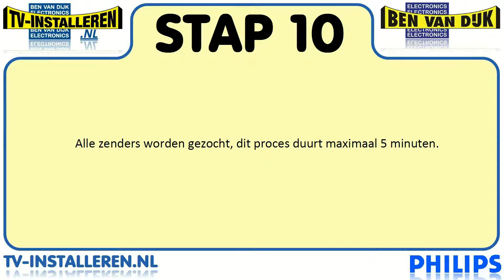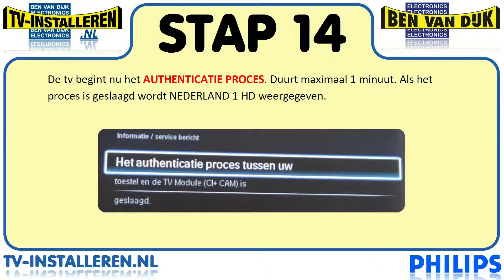Philips 32PFL7685 TV Installeren - Philips TV Installeren - Ci+ Installeren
Kenmerken
Geef uw kijkplezier een nieuwe dimensie
• Ambilight Spectra 2 verbetert de kijkervaring

Verbluffend gedetailleerde actie
• Full HD-TV met Pixel Precise HD voor actie vol details
• Prachtige LED-beelden en een lager energieverbruik
• 100 Hz LCD, responstijd van 2 ms voor scherpe bewegende beelden
• HD Natural Motion voor zeer vloeiende bewegingen in Full HD-films

Indrukwekkend geluid
• Ga op in de muziek en de film met 20 W RMS en Incredible Surround

Aansluitingen voor onlinemogelijkheden
• Net TV voor populaire onlinediensten op uw TV
• DLNA PC-netwerkaansluiting om door de inhoud van uw PC en thuisnetwerk te bladeren

Iedere dag een groenere wereld
• LED-televisies zijn tot 40% energiezuiniger dan gewone LCD-TV's